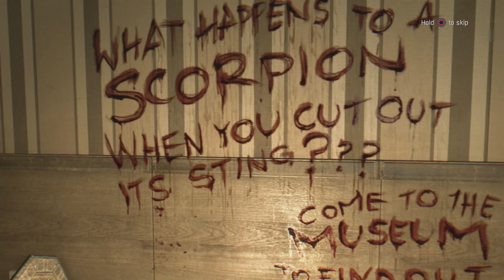Dying Light Walkthrough #17